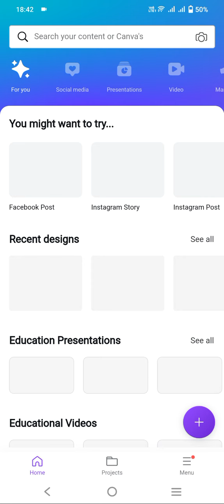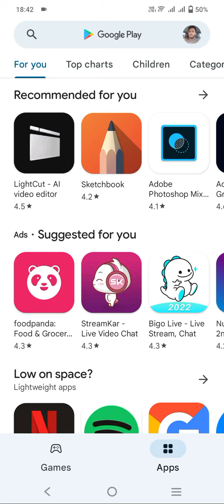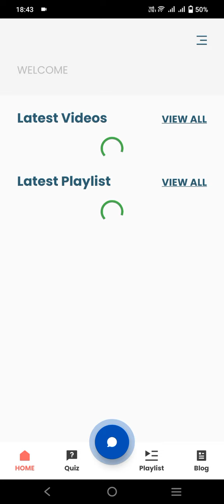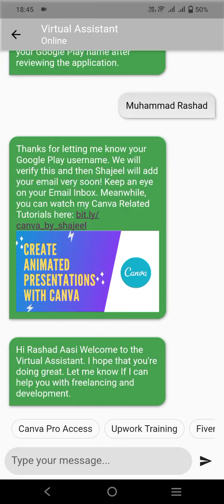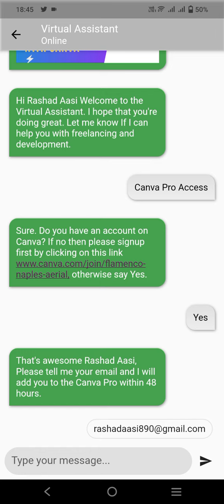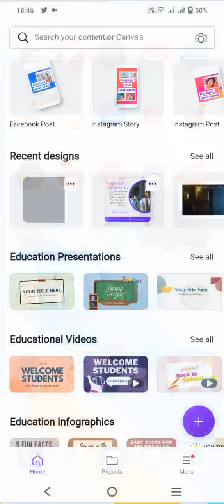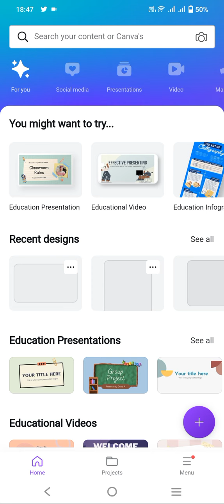How To Get Canva Pro For Free?/Canva Pro Free/ Muhammad Rashad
Assalam.o.Alaikum Guys
In this video I explained in detail.
A Step By Step Guide To Get Canva Pro for Free.